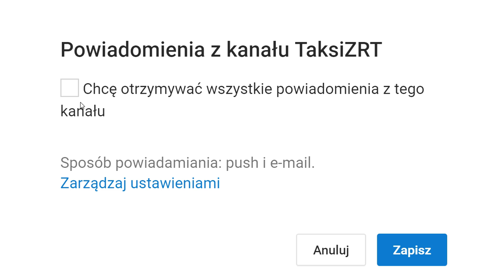Clash Royale #59 "11 LVL WBITY + HOG NA 9"